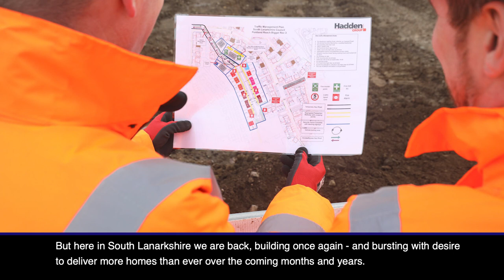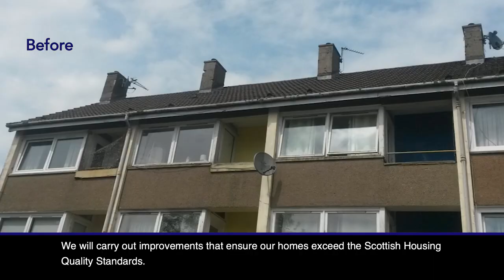Major investment in South Lanarkshire housing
South Lanarkshire Council’s plans to invest £100 million in its local housing stock in 2021/22 are outlined by Councillor Josh Wilson, the Chair of Housing and Technical Resources.